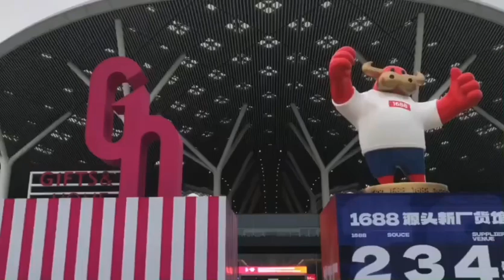Take the best rideable Mini smart electric Black Pink Silver scooter suitcase to enjoy your trip!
SMART RIDING ELECTRIC BLACK PINK SILVER SUITCASE(LUGGAGE)-MINI SCOOTER
Airwheel SE3Mini rideable carry-on smart electric scooter luggage(suitcase) can travel 6km/h. It is lightweight, and can easily convert from motor to pull-behind use.

Take the best rideable Mini smart electric Black Pink Silver scooter suitcase SE3S and enjoy your trip!
Airwheel SE3S Black Pink Silver rideable smart Mini electric scooter tech luggage(suitcase) can travel 13km/h. It is lightweight, and can easily convert from motor to pull-behind use.